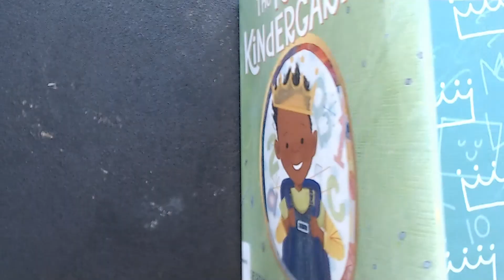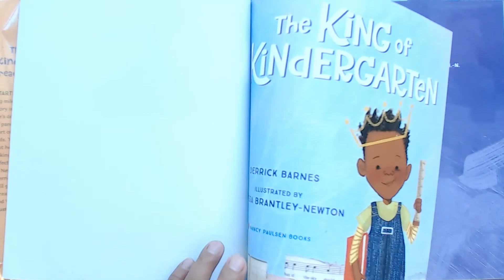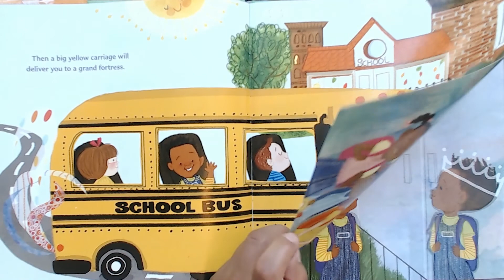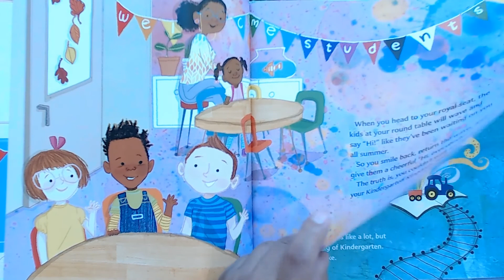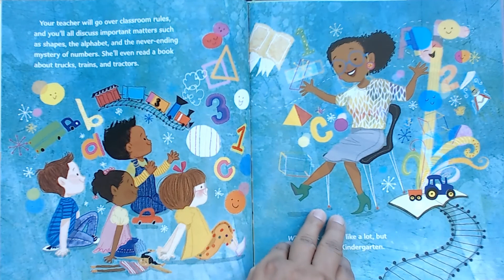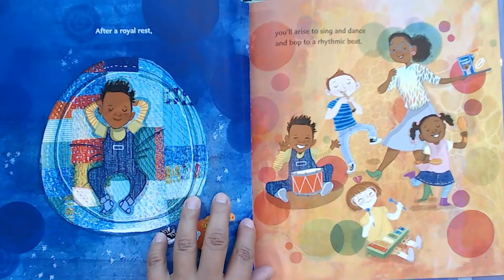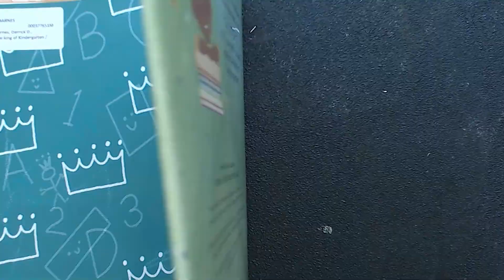MAC Doodles: Back-To-School Monsters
Please join us on Thursday, August 6 for our virtual class "MAC Doodles".  This week we will draw a collection of doodles inspire by book "The King of Kindergarten"  by Derrick Barnes and National Monster Day.  This class features  a "How To" doodle video for the whole family!  Gather with your pencil, pen and paper as instructor Erica Guajardo shows you how to create illustrations that feature young little monsters that are headed back-to-school.  Doodles are created  for the beginner, intermediate, and expert illustrators.